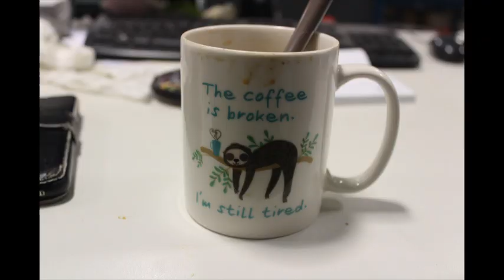Fotovlog : 688 Zagreb i NSK 6.11.2024.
Fotografirano u Zagrebu na raznim lokacijama i u knjigovežnici NSK dana 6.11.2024.